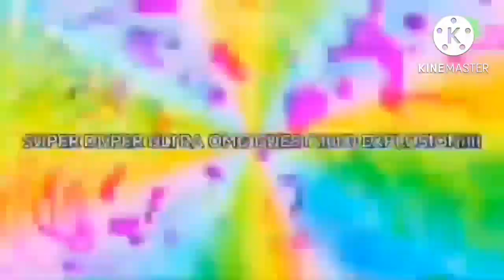Sunset's Everyone Fights Bad Users Add Round 47